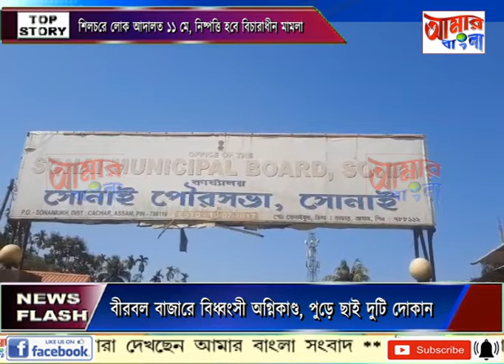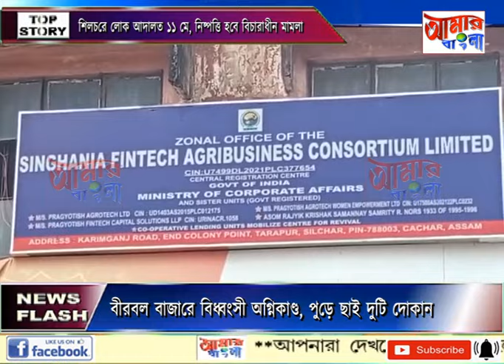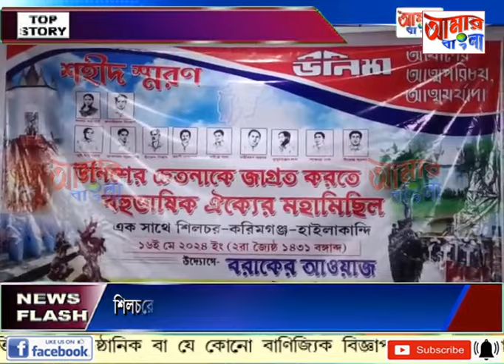AAMAR BANGLA NEWS # 04-05-2024_